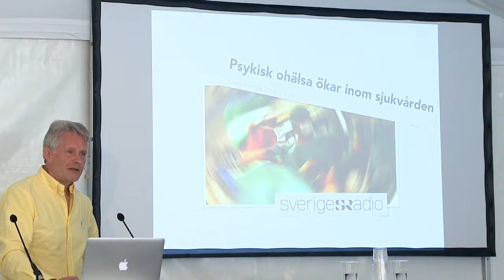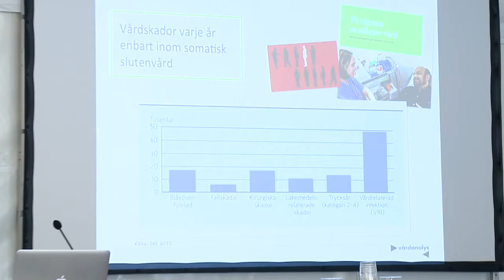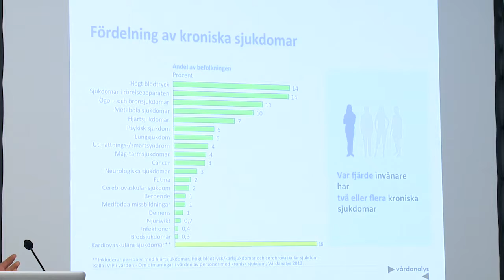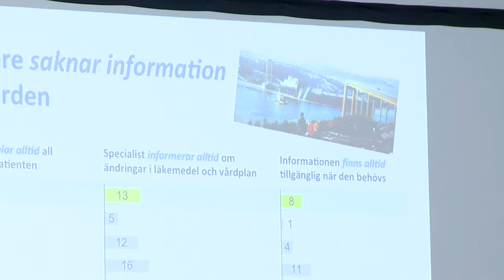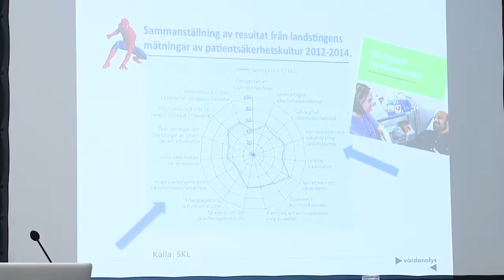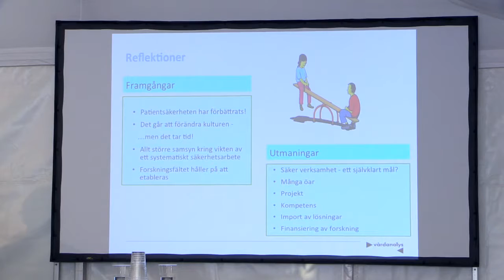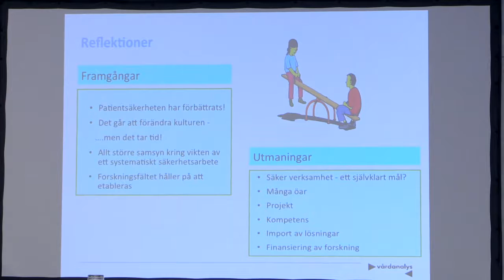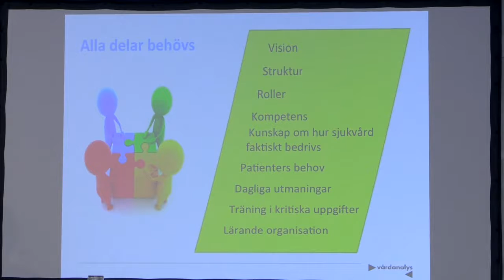Sverige har den patientsäkerhet vi förtjänar – är vi nöjda med det?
Vårdanalys och Vinnvård anordnade ett seminarium om patientsäkerhet i Almedalen 2 juli 2015.

I panelen deltog: Agneta Karlsson, Statssekreterare hos sjukvårdsminister Gabriel Wikström, Socialdepartementet
Hans Karlsson, Chef för avdelningen för vård och omsorg, SKL
Tove Lindahl Grevé, Verksamhetschef, Ung Cancer.
Charlotta George, Sakkunnig Patientsäkerhet, Socialstyrelsen.
Anders Lie, Specialist Enheten för Trafiksäkerhet, Trafikverket.
Kiku Pukk Härenstam, MD, Patientsäkerhetsexpert, Läkare Astrid Lindgrens Barnsjukhus, Vinnvård Fellow
Dag Ström, Projektledare, MD, Vårdanalys